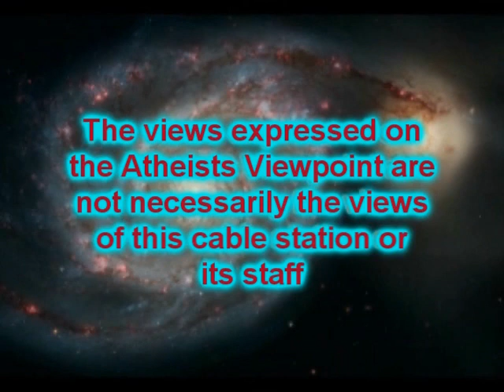Atheist Viewpoint, Ep. 840 D'Susa Takes D'bate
American Atheists presents, Atheist Viewpoint Episode 838: Atheists Activities, with hosts Dave Silverman, and Dennis Horvitz.